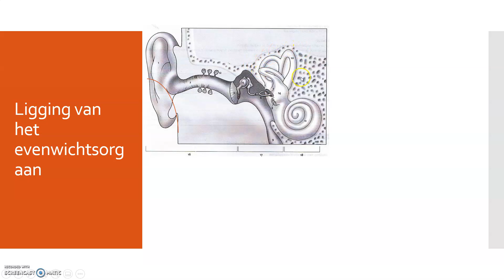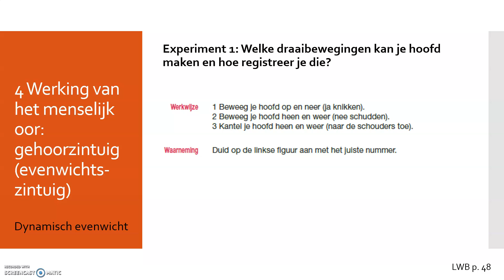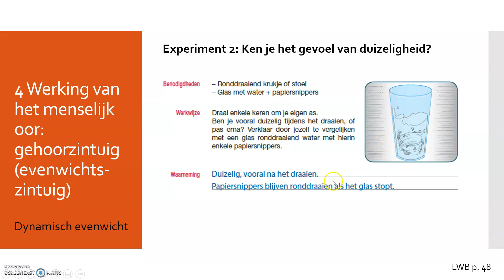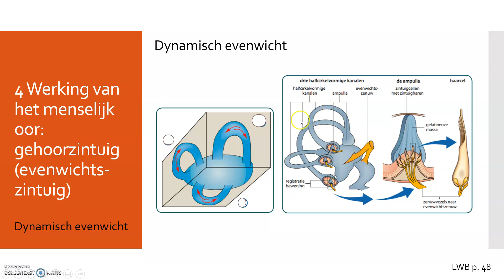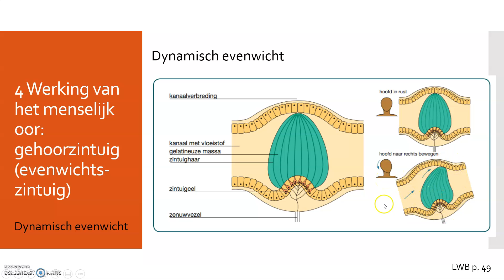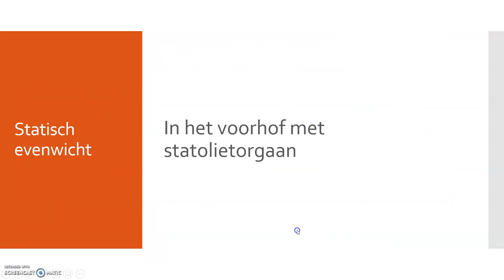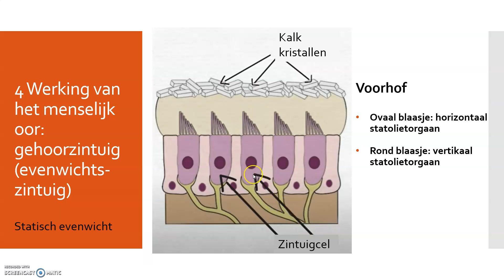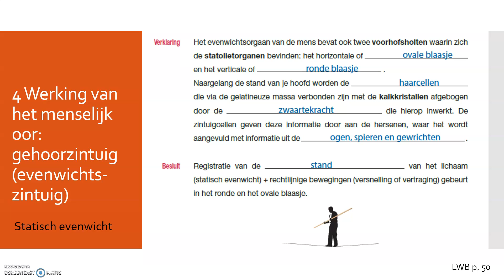1.3.4 Werking van het oor: Het evenwichtszintuig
Beste leerlingen,

Voor je de ingesproken PowerPoint start, raad ik jullie aan al eens naar het volgende filmpje te kijken. Het is in het Engels, maar geen paniek, alles komt ook in de PowerPoint nog aan bod.

Vul jullie LWB (p. 48-50) ondertussen netjes aan.
Wanneer je iets niet begrijpt uit de video of je hebt een vraag, dan kan je die in de reacties onder de video achterlaten. Ik doe mij best hier zo snel mogelijk op de reageren. Heb je de les onder de knie, dan mag je de video liken!

Een kleine CT om te kijken of iedereen de video bekeken heeft is niet uitgesloten!

Veel succes!

Lotte Tierens